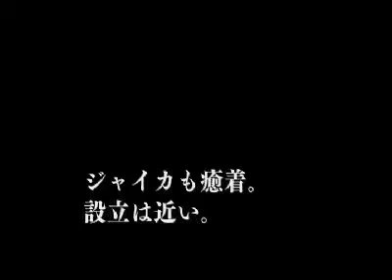konquest2011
konquest here.